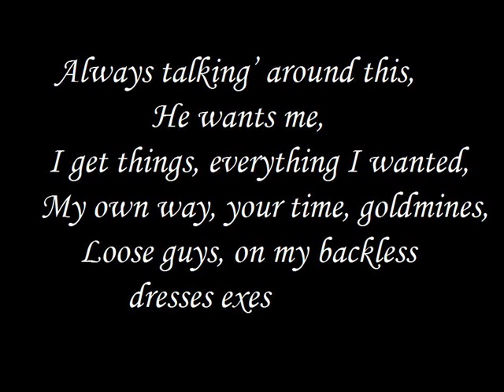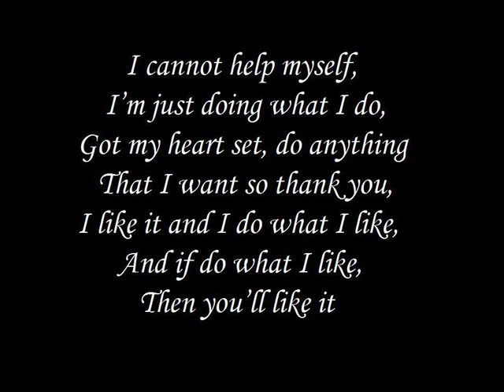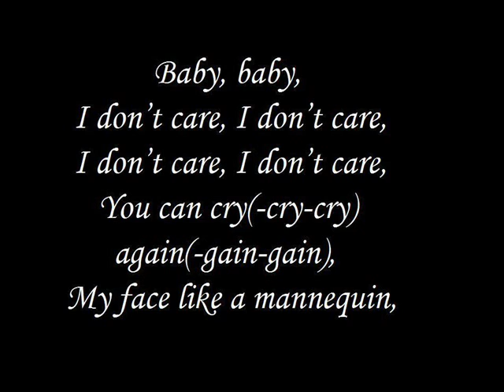Mannequin - Britney Spears - Lyrics